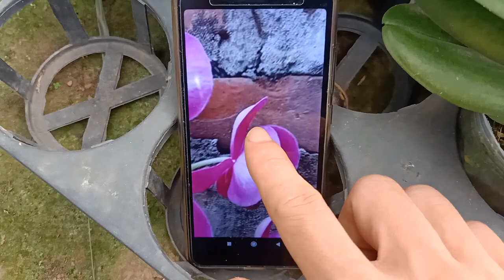Hồ điệp khủng long 3 ngồng siêu to. 0974702106